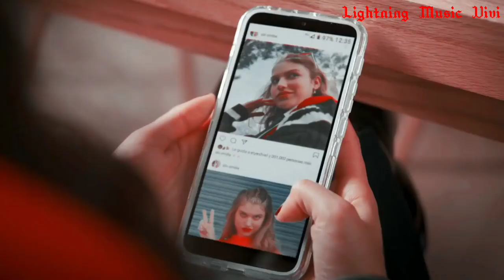Sálvame// Emilia & Andi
Olá gente linda e maravilhosa...

Se você chegou até aqui muito obrigado por ter assistido o vídeo.

Upado Originalmente em 14/Jan/2022